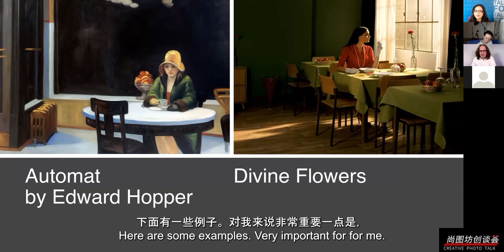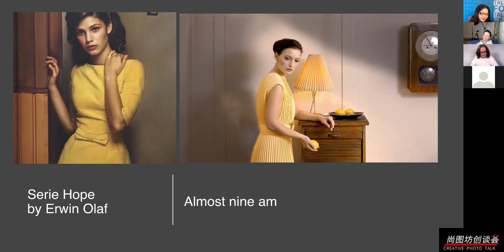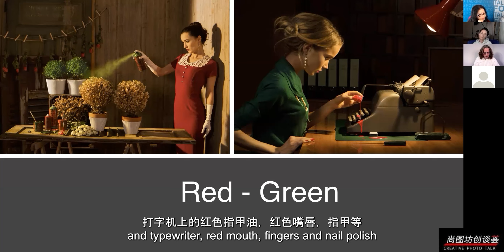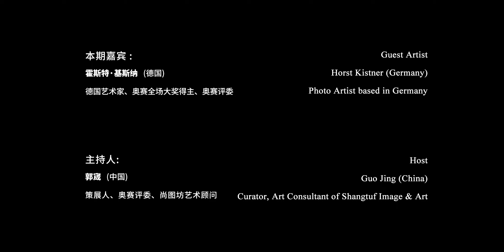Shangtuf Creative Photo Talk Highlights of 2nd edition Part Four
This short video is from Shangtuf Creative Photo Talk program, a livestreaming event featuring portrait photography between Guo Jing and Germany photo artist Horst Kistner.